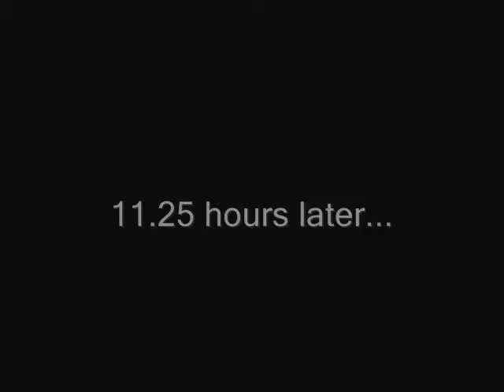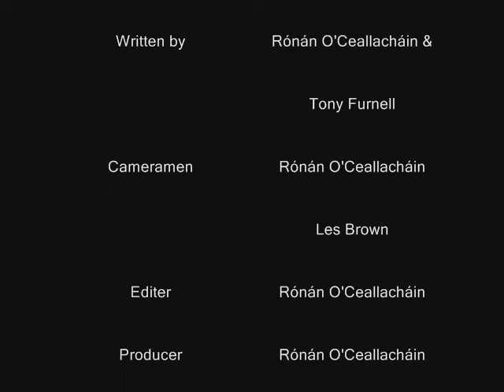Bear Furnells Part 2